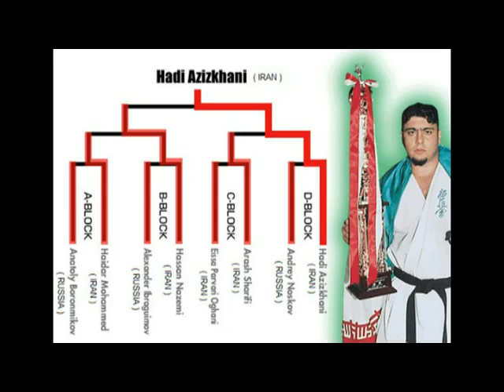2nd Kyokushin Karate Matsushima World Open Tournament 2004 flv High